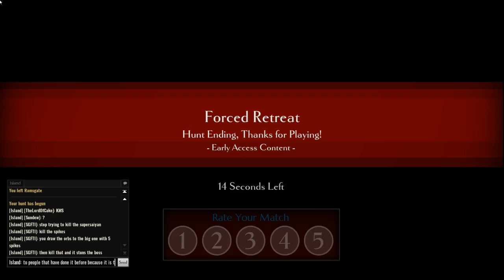Dauntless Open Beta: Episode